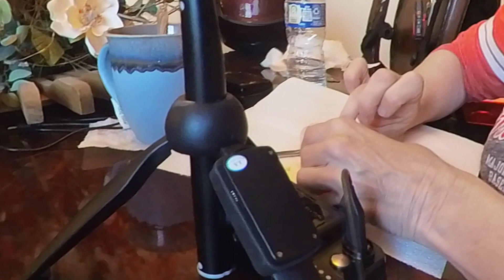Help Your Baby Chick Hatch. It Just Might Live!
Helping a baby chick hatch is not something I like to do. I'm a nurse and I still don't like it.  When it becomes life and death for the chick you can at least try.  If you don't, death is certain.  It doesn't work every time and I've had one not make it.  It's stressful, that's for sure.  This little chick had a hole pecked in its shell, but couldn't get into a position to get to any of the other shell.  He was stuck...